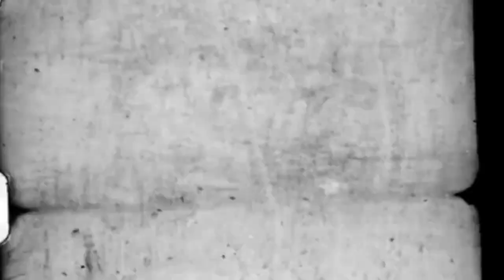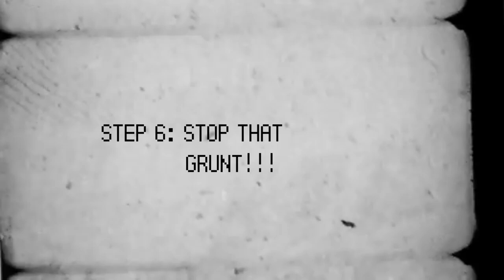Surviving An Affair. Stop Motion. BLOKSFEST2013. Halo Mega Bloks. TheSSMotion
SURVIVING AN INFECTION
BLOKSFEST2013 EXCLUSIVE

The ICU provide a step by step guide on how to handle an affair. The narrator Brian and test subjects Bob, Billy and Janet help you along the way.

We especially had fun creating this video as old style film is something we had never explored before.